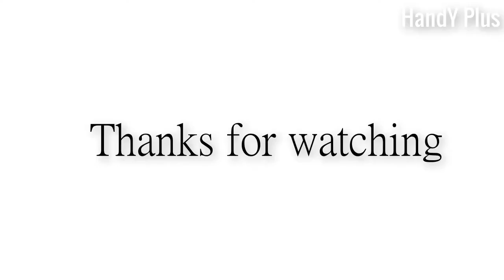Small Fish Video ll Baby Anabas ll Playing With Fish in Water ll Baby Fish (HANDY PLUS)